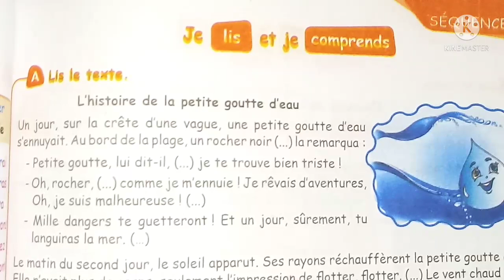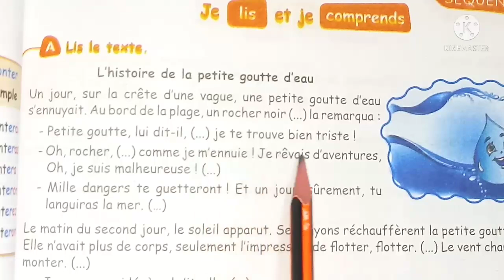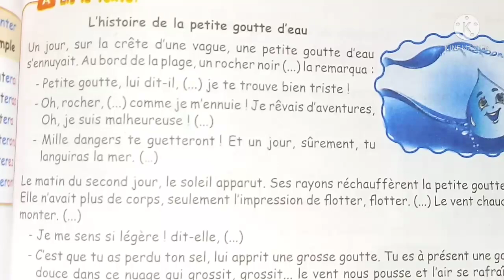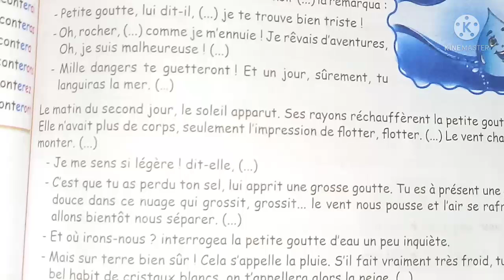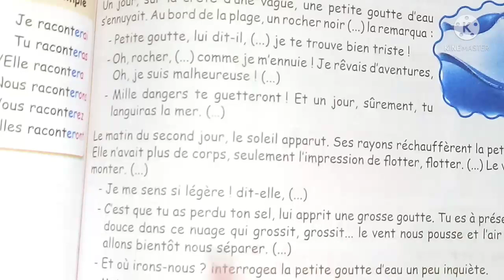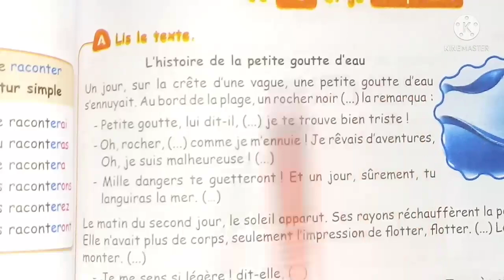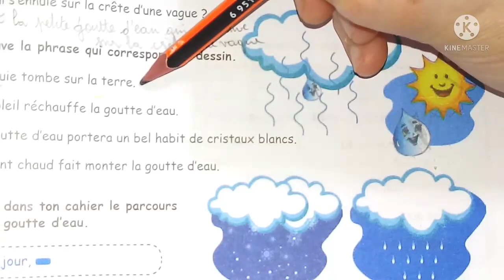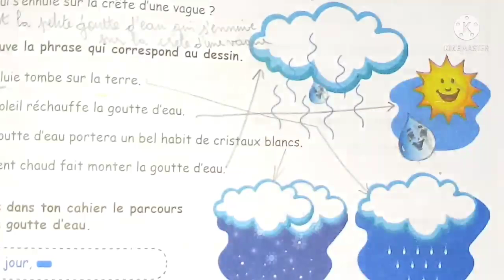شرح درس كتاب السنة الرابعة إبتدائي فرنسية صفحة 75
في هذا الفيديو ستجدون شرح درس كتاب السنة الرابعة إبتدائي فرنسية صفحة 75 بطريقة جد مبسطة
شكرا